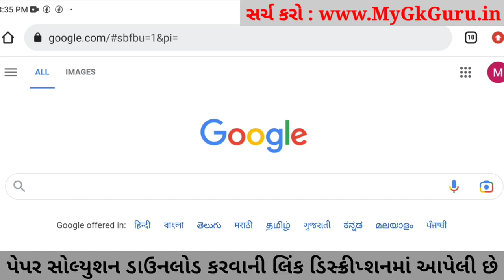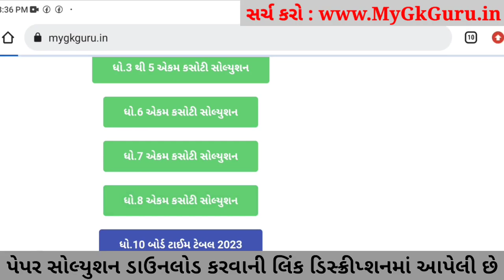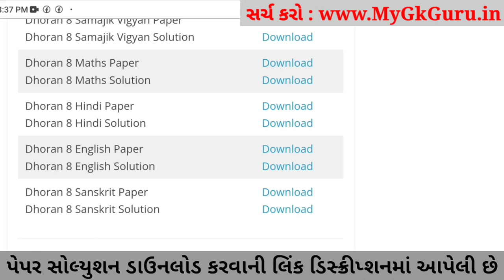STD 8 English ekam kasoti 2023, Dhoran 8 English Paper Solution 2023, Dhoran 8 English Ekam Kasoti